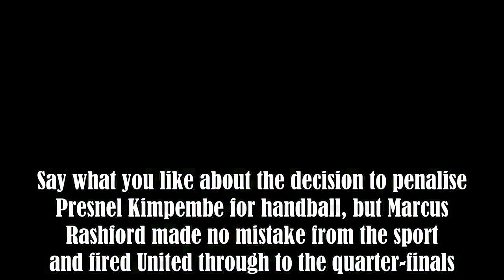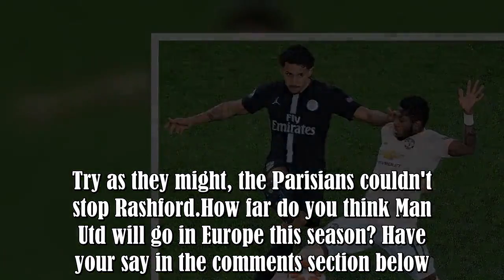Fred stopped Leandro Paredes from intimidating Marcus Rashford before PSG penalty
Forget everything that came before, because Fred was unstoppable for Manchester United during their comeback against Paris Saint-Germain.Having been labelled a terrible signing, spending game after game on the bench and falling to the bottom of the pecking order, the Brazilian showed his true quality in the French capital.It was a game that will go down in Champions League history with United doing what no team had done before, overcoming a two-goal deficit going into the away leg.Romelu Lukaku :.